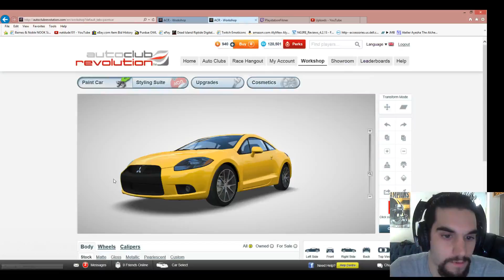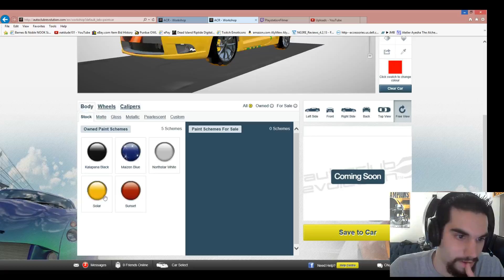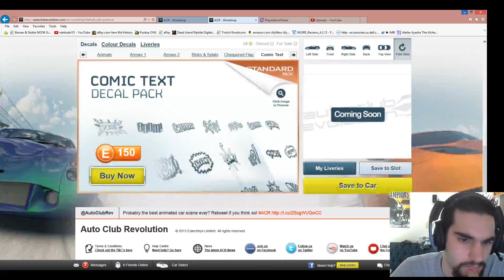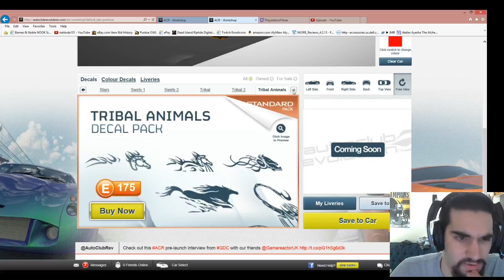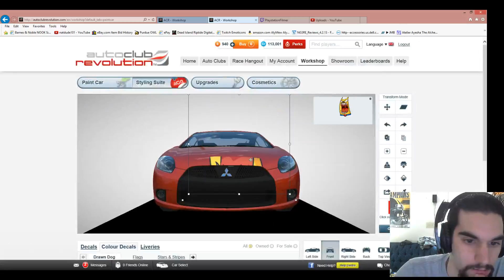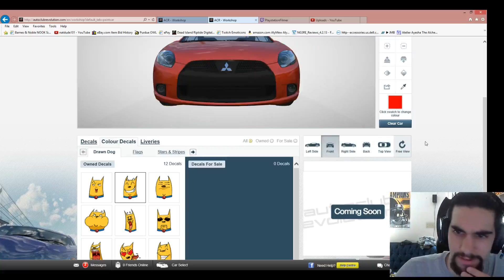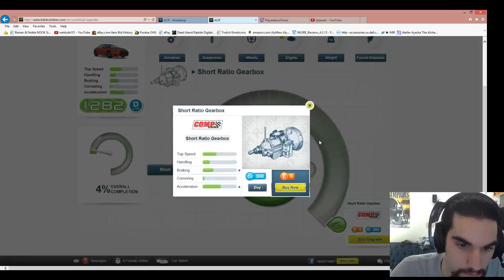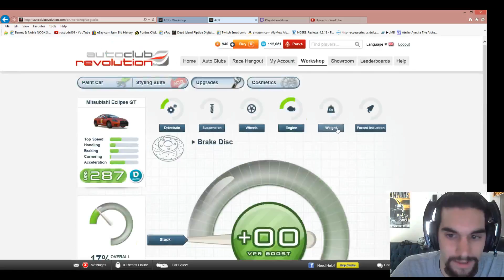ACR - Customizing my Eclipse